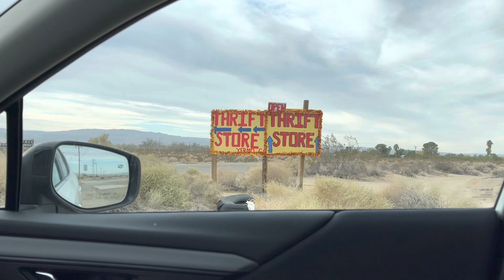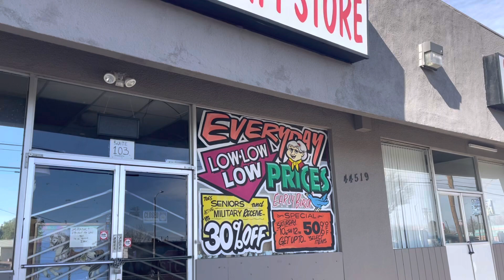THRIFT WITH ME • THRIFTING MY WAY TO CALIFORNIA• THRIFTMAS DAY 7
Hey lovelies!
So HAPPY to be doing my second year of thriftmas!
Im gonna be posting thrifting vlog goodness EVERYDAY UNTIL CHRISTMAS 🎄

✨SPECIAL THANKS✨

       Local 559

             MaddisonJaralee
      NEVER FAKING THE FUNK